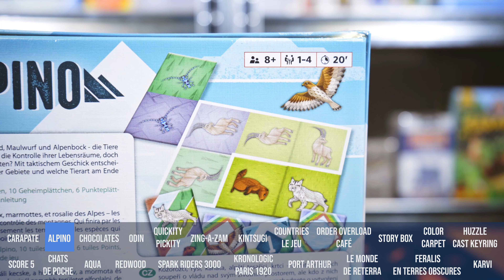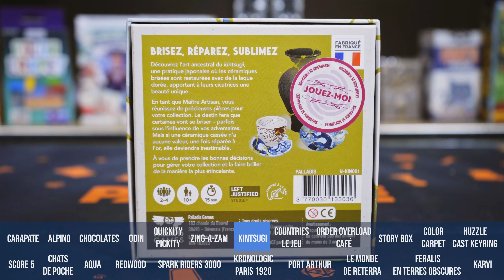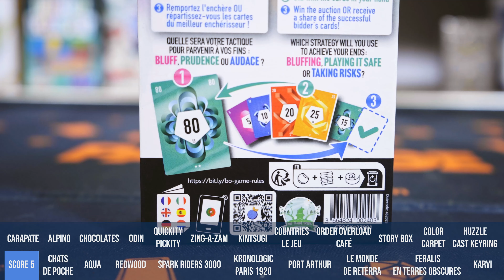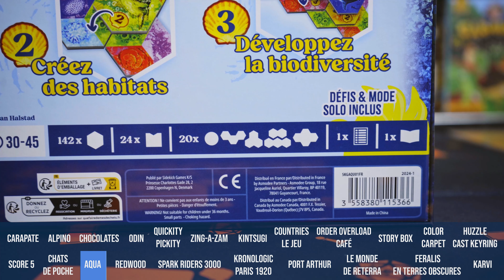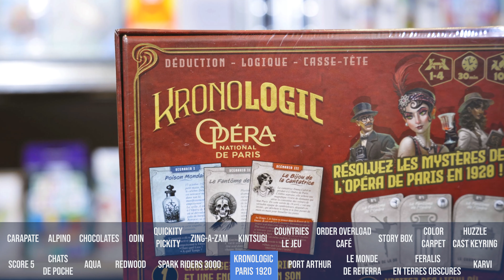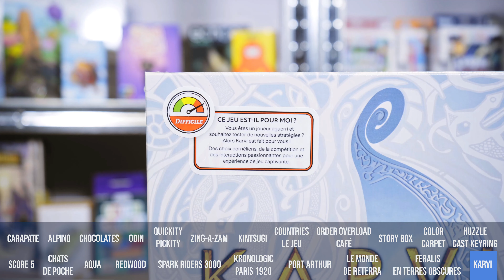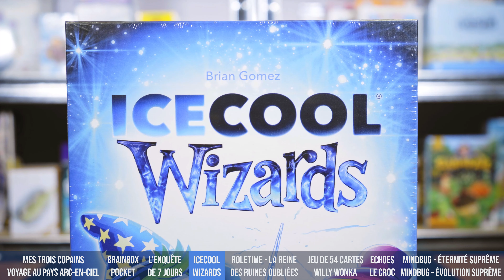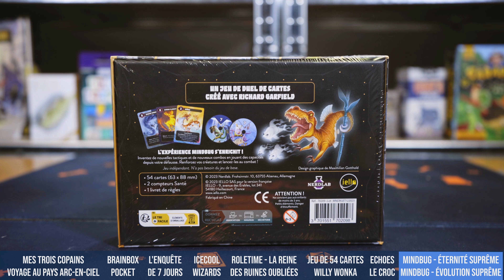PARKAGE - L'Hebdo des Arrivages S4 - EP.12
Intro : (0:00)

Story Box - Rêves et Cauchemars / Story Box - Aventures chez Tiki Editions Inc. : (3:17)

Color Carpet chez Huch! : (3:51)

Spark Riders 3000 - Edition Commander / Spark Riders 3000 - Edition Rider chez Arkada Studio : (6:00)

Feralis - En Terres Obscures et ses extensions chez Don't Panic Games : (8:30)

BrainBox Pocket - L'espace / BrainBox Pocket - Le corps humain / BrainBox Pocket - Métiers chez Bezzerwizzer Studio : (9:57)

L'Enquête de 7 jours - Voyage autour du monde chez Éditions En Cavale : (10:28)

Jeu de 54 cartes Willy Wonka Theory11 chez Theory 11 : (11:24)

Mindbug - Éternité suprême / Mindbug - Évolution suprême et leurs accessoires chez Gigamic : (11:52 )

Conclusion : (12:53)

C'est déjà la fin de cet épisode !